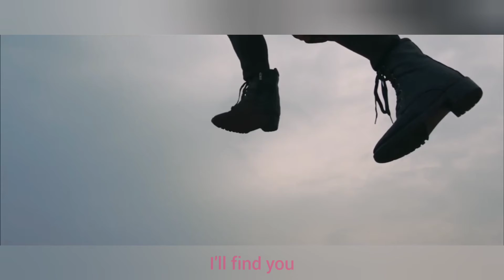Loona The Story teaser (Fanmade)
Loona the story Part 1